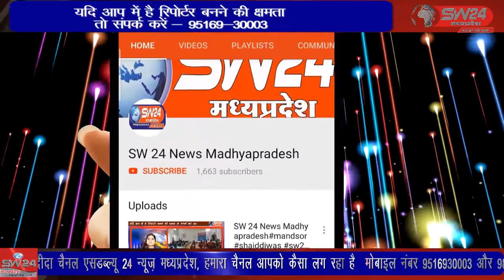ganjbasoda- आज ऑल इंडिया ट्रांसपोर्ट एसोसिएशन के आह्वान पर पूरे देश के साथ विदिशा के ट्रक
आज ऑल इंडिया ट्रांसपोर्ट एसोसिएशन के आह्वान पर पूरे देश के साथ विदिशा के ट्रक संचालकों ने भी हड़ताल कर दी हड़ताल की मुख्य वजह डीजल के बढ़े हुए दाम बताए जा रहे हैं ट्रक चालकों और संचालकों ने रैली निकालकर कलेक्ट्रेट में डिप्टी कलेक्टर कुमार सानू देवडिया को ज्ञापन भी सौंपा। गंजबासौदा सेमुकेश चतुर्वेदी की रिपोर्ट